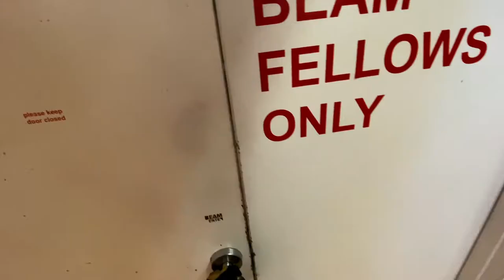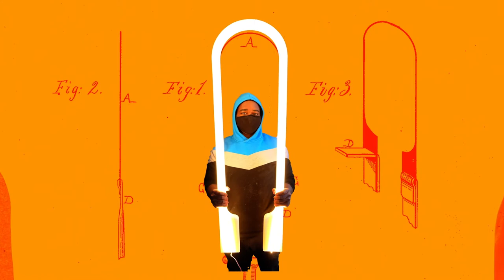BEACON ILLUMINATOR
BEACON is a 12-foot-tall steel, LED interactive sculpture inspired by American inventor Lewis H. Latimer's 1881 patent drawing for the electric lamp and 1882 patent for the manufacturing of the carbon filament in the incandescent bulb. Through a unique collaboration between artist Shervone Neckles, Brooklyn-based youth empowerment organization Beam Center and a collective of their Fellows (ages 18-25) together built and will install BEACON, this fall Downtown Brooklyn. Project partner, Lewis Latimer House Museum, will develop an online educational component to accompany the public artwork. BEACON is designed as an intergenerational pedagogical tool bridging the humanities and STEAM disciplines. The intention is to engage the public in local history and commemorate Lewis Latimer’s legacy as a pioneering African American inventor whose contributions have had a lasting impact on our present day society and the electrical engineering industry.